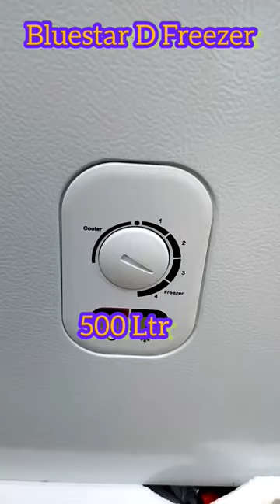Bluestar 500 ltr d Freezer|| Best d Freezer in India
bluestar d Freezer 500 ltr
large capacity wala d Freezer
BLUE STAR ; Model Name. CHFDD500MGPW
Blue Star CHFDD500MGEW Double Door Deep Freezer (484 L, White)
ISI Certified Model
Robust construction for heavy duty use, has lock and key system and recessed handle for durability. Inbuilt Lighting : Yes
1 year comprehensive warranty + Additional 4 years warranty on compressor
Refrigerant, enhanced power saving, High density puff insulation for better holding time, Heavy Duty castors